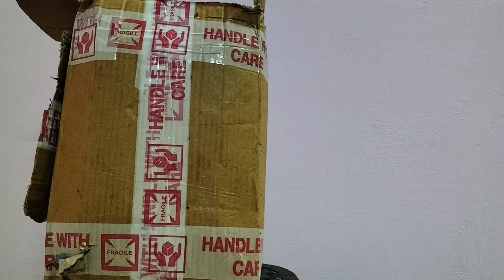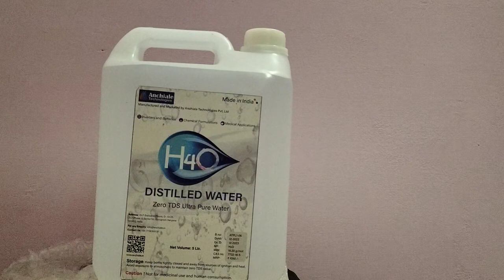H4O: Ultra Pure Distilled Water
H4O: Ultra Pure Distilled Water (TDS = 0) (5 Litre), Great for Inverter Batteries, Medical Equipments and DIY Cosmetics. Increases the life of all types of laboratory equipment. (5 Ltr)